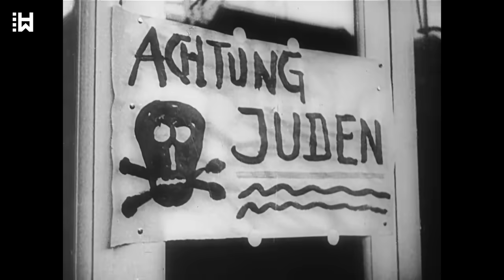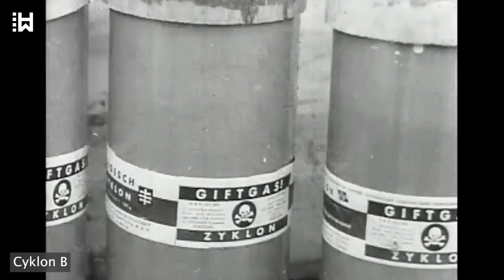Smrt německého příslušníka SS, který se za války snažil odhalit nacistické zločiny - Kurt Gerstein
... Většina beze slova. Asi čtyřicetiletá Židovka s planoucíma očima přivolává na hlavy vrahů pomstu za krev, která je zde prolévána. Dostává 5 nebo 6 ran jezdeckým bičíkem do obličeje od kapitána Wirtha osobně, pak také mizí v komoře. Mnoho lidí se modlí. Modlím se s nimi, tisknu se v koutě a hlasitě vzývám svého i jejich Boha. Jak rád bych vstoupil do komory spolu s nimi, jak rád bych zemřel stejnou smrtí jako oni. Pak by ve své komoře našli uniformovaného příslušníka SS - případ by byl pochopen a byl by brán jako nehoda, tiché zmizení jednoho člověka. Ale to mi není dovoleno. Nejdřív musím říct, co tady zažívám!""... A taky to udělal!

Gerstein podrobně zaznamenal, co v Bełżci viděl, a popsal, jak se do tábora dostávali Židé z vlaků, jak jim byl odebírán majetek a stříhány vlasy. Také vylíčil, jak byli Židé nuceni svléknout se a vstoupit do plynové komory, jak byli namačkáni na sebe tak těsně, že nespadli ani při udušení. Později tvrdil, že tento zážitek ho přiměl k tomu, aby se odhodlal informovat svět o hrůzách, které se ve vyhlazovacích táborech odehrávají.

V noci z 22. na 23. srpna 1942 se Kurt Gerstein ve vlaku z Varšavy do Berlína setkal se švédským diplomatem baronem Göranem von Otterem. Gerstein se vracel z Treblinky. Předchozího dne byl svědkem povraždění několika stovek Židů v plynových komorách vyhlazovacího tábora Bełżec. Gerstein a von Otter spolu náhodou seděli ve stejném vlakovém kupé. Toto setkání, které trvalo několik hodin, poskytlo Gersteinovi příležitost sdělit diplomatovi, co viděl, a vyzvat ho, aby tyto informace rozšířil do světa. Gerstein se rovněž snažil svůj příběh dostat do povědomí švýcarského diplomata Paula Hochstrassera, vatikánských úředníků a představitelů nizozemské exilové vlády. Snažil se i o informování členů Vyznavačské církve a politického odboje v Německu.
Gerstein také naléhal na členy nizozemského hnutí odporu, aby informace od něj vysílali rádiem do Velké Británie. Byl však ignorován - nic se nestalo. Nikdo nebyl ochoten uvěřit jeho děsivému vyprávění o masovém vraždění a odmítali to jako dezinformační propagandu.

Měsíce ubíhaly a Spojenci stále neudělali nic, aby vyhlazování zastavili, a Gerstein se cítil čím dál tím víc beznadějně. Choval se zoufale a riskoval život pokaždé, když o vyhlazovacích táborech mluvil s lidmi, které sotva znal. Gersteinova odhalení se však bohužel nikdy nedostala ke vládám Spojenců.

Později za války frustrovaný Gerstein riskoval život při ničení zásilek s Cyklonem B, které měly být použity k vyhlazování Židů. Byly odstraněny pod záminkou, že se při přepravě zkazily.

V dubnu 1945, když se schylovalo ke zničení Třetí říše, se Gerstein sám vzdal francouzským orgánům v jihozápadním Německu. Ve své výpovědi prohlásil, že se vzdal, aby Spojenci mohli využít jeho znalostí k potrestání osob odpovědných za vraždění.

Ironií osudu se však Gerstein nestal svědkem, ale podezřelým. Koncem května 1945 byl převezen z hotelu Mohren, kde pobýval v domácím vězení, do věznice v Kostnici a později do věznice Cherche-Midi v Paříži.
Během pobytu ve vazbě v hotelu Mohren napsal Gerstein takzvanou Gersteinovu zprávu. V té vylíčil vše, co viděl během své služby u SS. Popsal zde své zážitky z Bełżce a rozhovory s von Otterem a dalšími zahraničními představiteli. Dne 25. července 1945 byl Gerstein nalezen oběšený ve své cele. Je možné, že ho k sebevraždě dohnalo utrpení, které zažíval, když byl označen za válečného zločince, a také zoufalství z toho, že se mu nepodařilo zastavit "konečné řešení". Dodnes se ale mluví i o možnosti, že ho zavraždili kolegové z SS za vyzrazení informací o holokaustu.

Gersteinova zpráva z roku 1945 se stala důkazem v řadě významných případů. Byla použita v norimberském procesu proti hlavním nacistickým válečným zločincům, jako byli Hermann Göring a Hans Frank.
Dne 17. srpna 1950 denacifikační tribunál v Tübingenu označil Gersteina za nacistického zločince za pomoc při výrobě a dodávkách Cyklonu B a jeho vdově byl odepřen důchod. V lednu 1965, téměř o 15 let později, však Gersteinova manželka s pomocí barona von Ottera a dalších dobře situovaných zastánců dosáhla toho, že mu Spolková republika Německo posmrtně udělila milost.